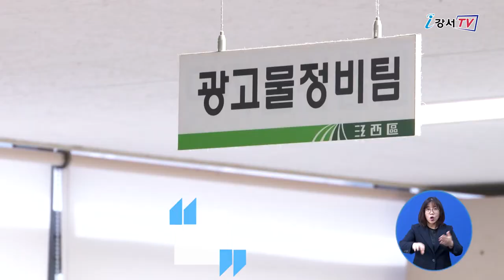위험 및 무연고 간판 정비 사업